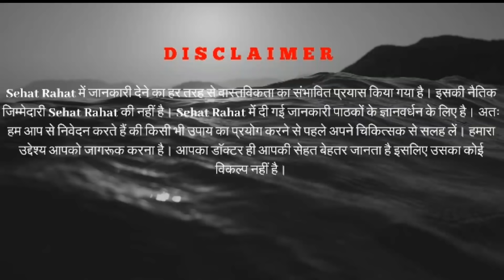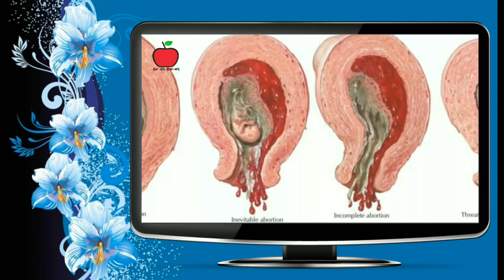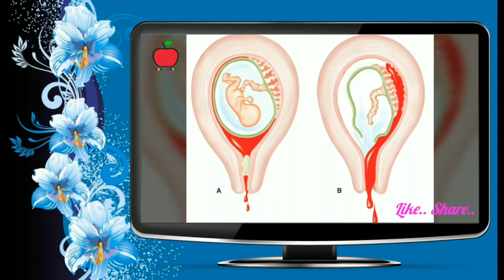माहवारी और गर्भपात के खून में क्या अंतर है? | Periods And Garbhpat Ke Bleeding Me Kya Difference Hai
माहवारी और गर्भपात के खून में क्या अंतर है इस वीडियो में मैंने आपको 3 अंतर बताया है जिससे आसानी से पता आप कर पायेगी की आपकी Bleeding Periods की है या Abortion की है.

Purchase Whisper Ultra plus sanitary pads at discount prices 👇

Periods Ko Regular karne k liye tonic kharide👇